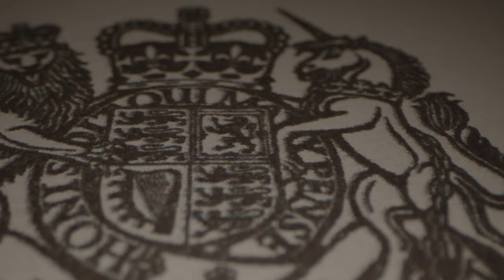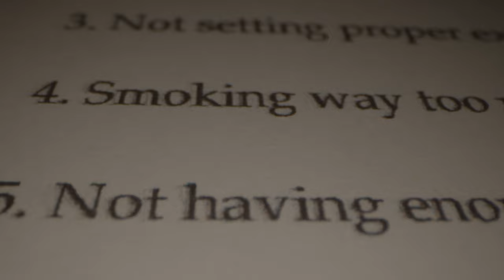Artan - Judge & Jury [Music Video] | GRM Daily